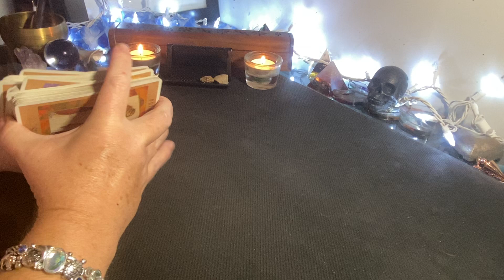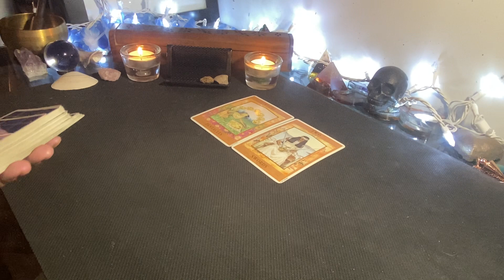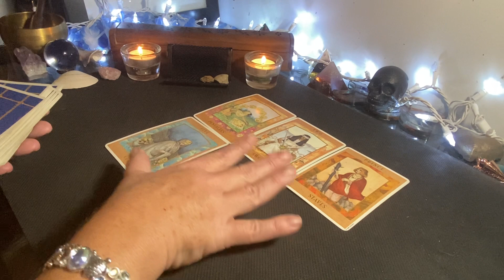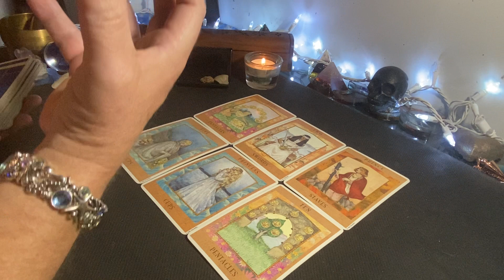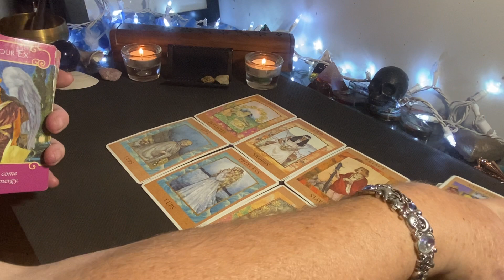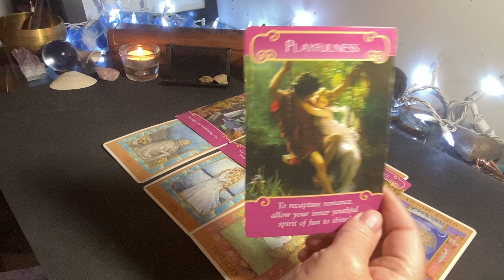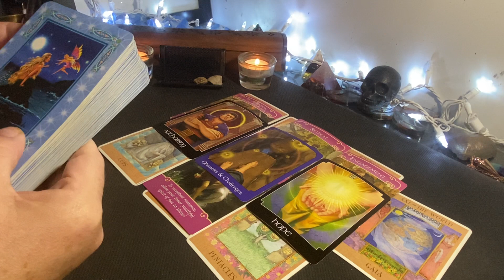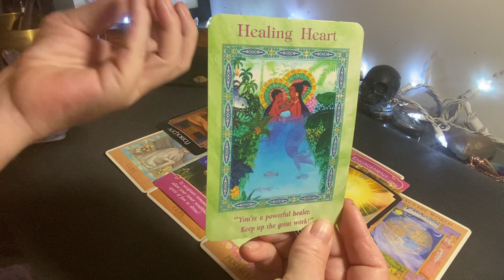DAILY TAROT READING ❤️ Someone wants to apologize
Daily tarot reading for August 20, 2021.